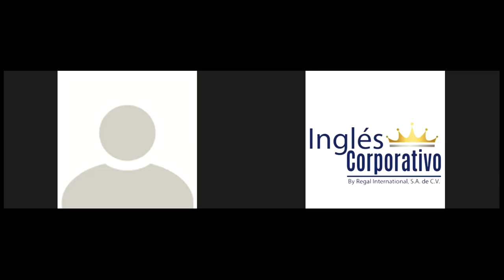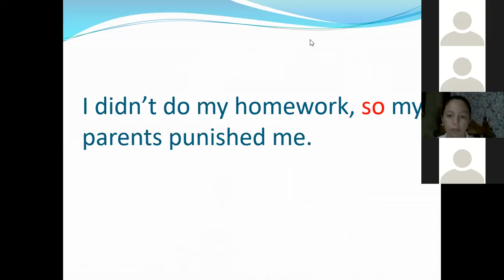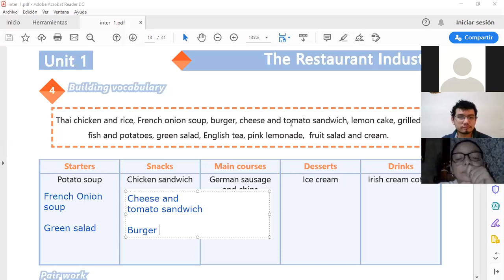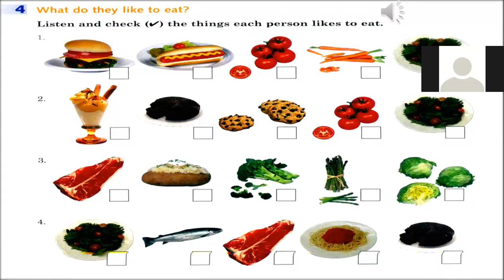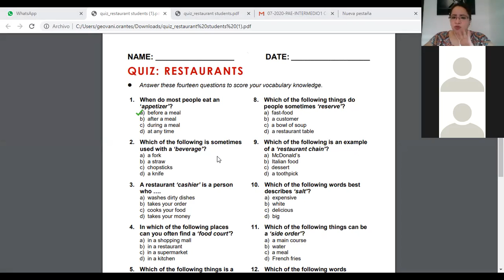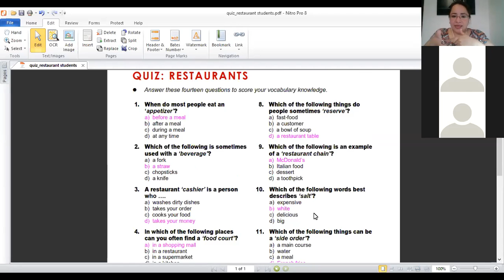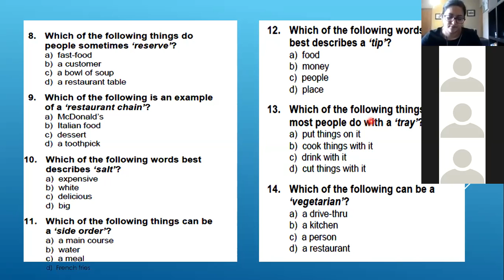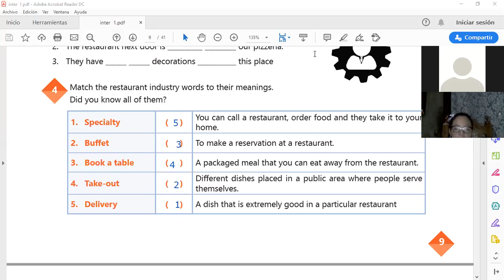Ingles Corporativo-VideoConferencia 3 Vocabulary about restaurants